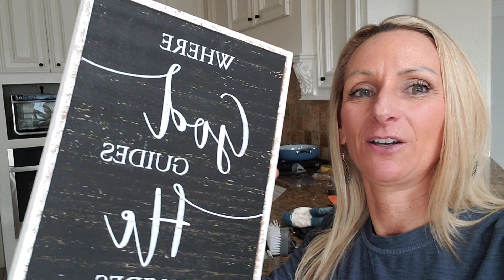2-1-24 [Story of Job]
All comments will be held & viewed privately.

I love you Warren & Clara ❤😘

I miss you Warren & Clara. I will not give up on being your mom. I'm confident that the Lord won't either.